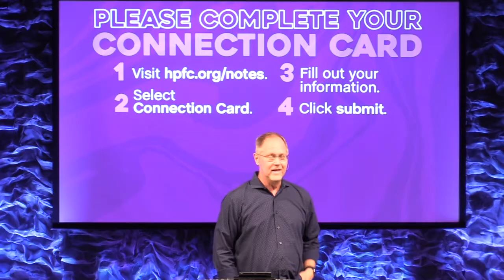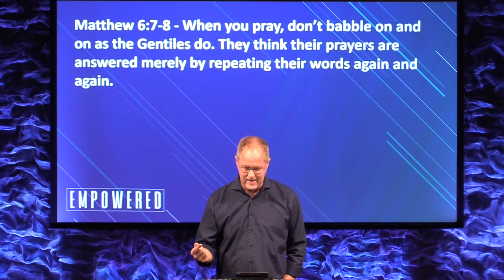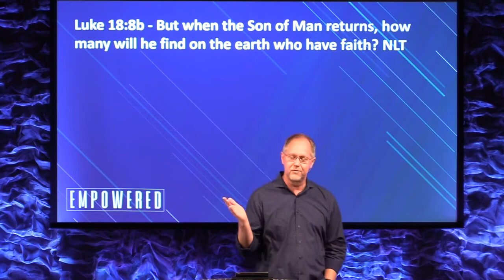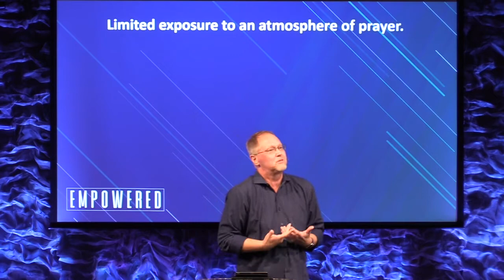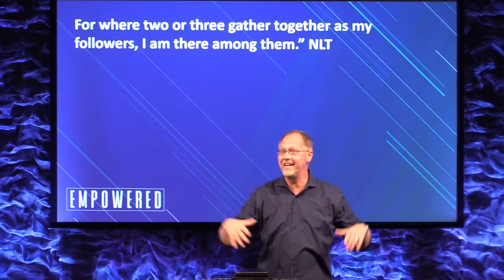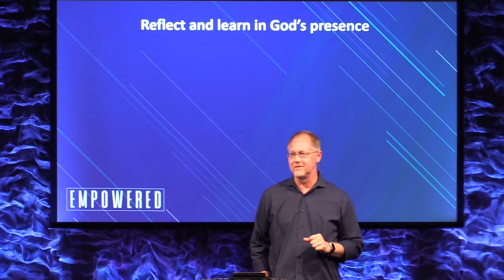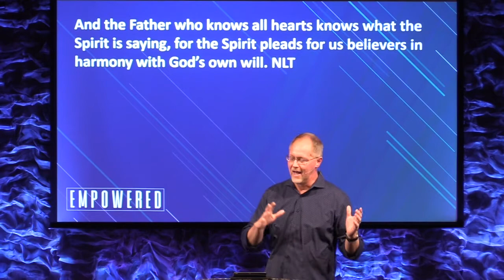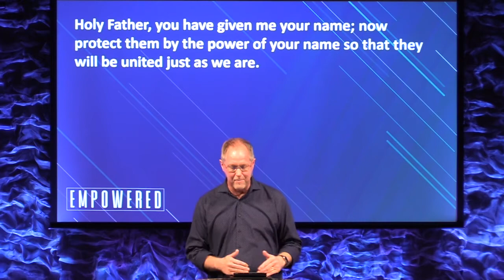Empowered Prayer - Empowered series - 2020-08-02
Do you feel like your prayers bounce off the ceiling? Are you struggling to connect to God? In this message Pastor Doug shares powerful insights to connect to God today.